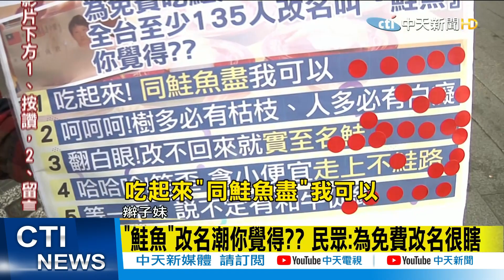【每日必看】「鮭魚」改名潮你覺得? 民眾:為免費改名很瞎 @中天新聞CtiNews 20210318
全台掀起鮭魚之亂，至少有135人，為了能免費吃鮭魚改名叫鮭魚，如果是你，你願意嗎?辮子妹直擊時間，隨機街訪，很多人都說為了這樣做很瞎，但是也有人願意喔，另外還有人說，和牛比較吸引人啦如果和牛促銷 他願意改名叫和牛。